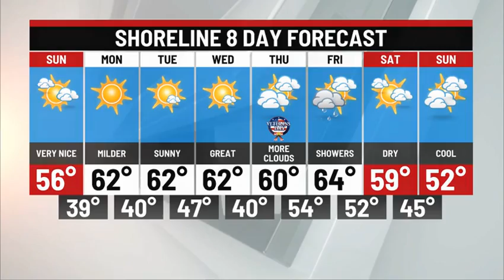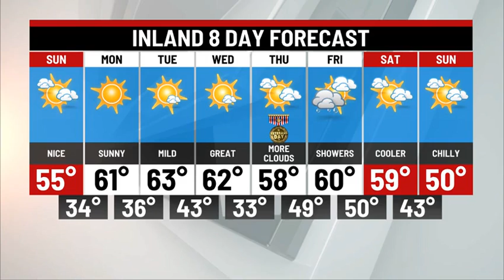Saturday Night Weather Update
Another nice day for Sunday, milder after that!